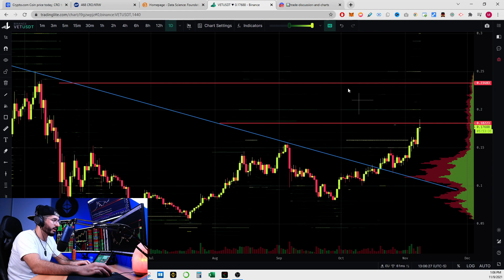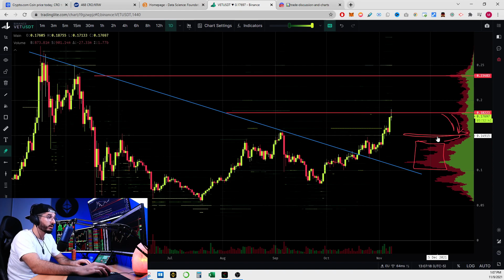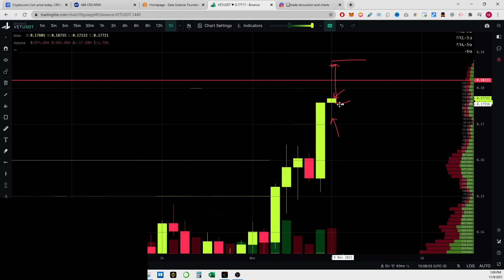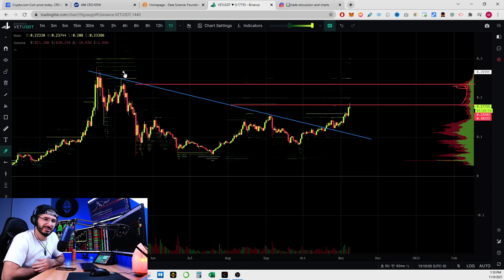VeChain VET hits almost $0.19... i smell greed!